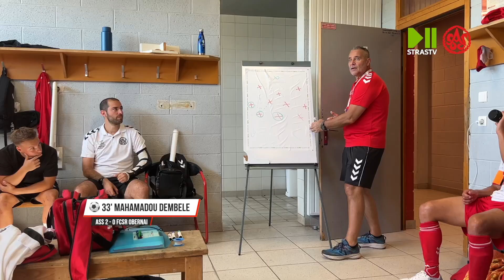A.S.S inside episode 2 🔴 DERNIERE MARCHE AVANT LE CHAMPIONNAT ⚪️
⏯️ Et pourquoi pas vibrer avec l’équipe senior de L’AS Strasbourg (D1)? On vous embarquent dans notre nouveau feuilleton footballistique pour découvrir la vie du club doyen Strasbourgeois, au cœur d’un match de préparation au championnat amateur ⚽️🔴⚪️
L’AS Strasbourg est un club historique (fondé en 1890), on vous propose de suivre ses aventures ! Les caméras de StrasTV vous embarquent au plus près des valeurs qui font la richesse des clubs amateurs ! ⚽️❤️‍🔥